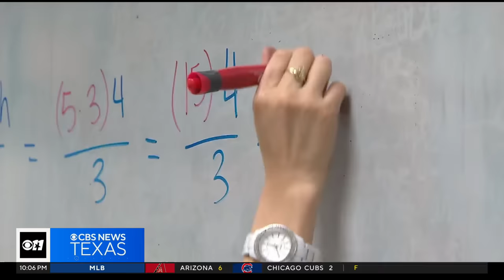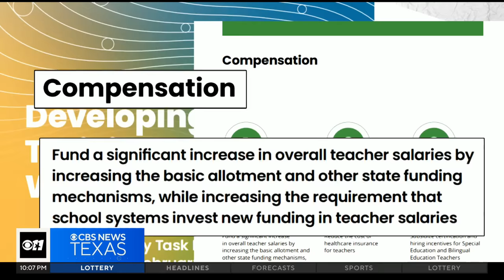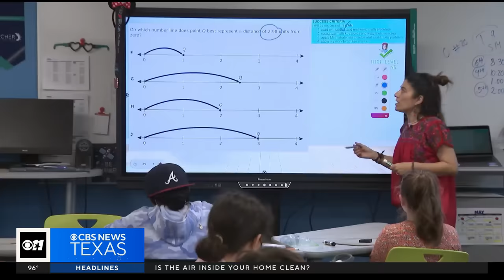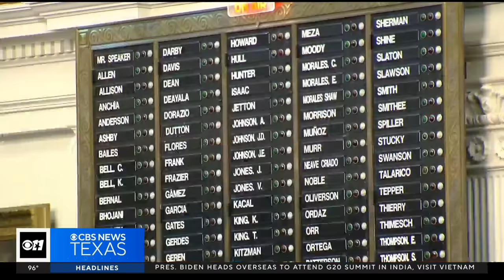Why are Texas teachers quitting the profession in record numbers? Here’s what they told us.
We invited six to our CBS News Texas studios to find out why educators continue to leave teaching positions.